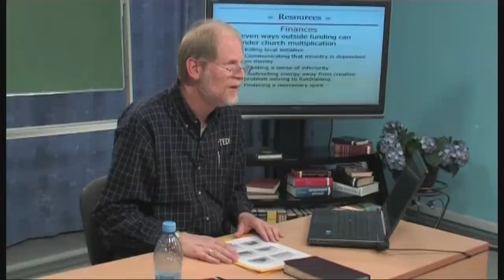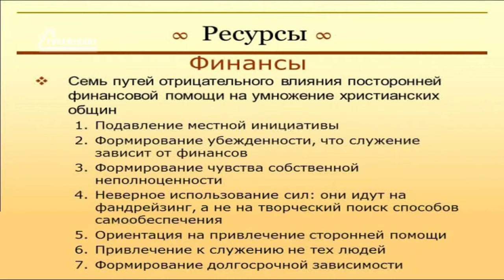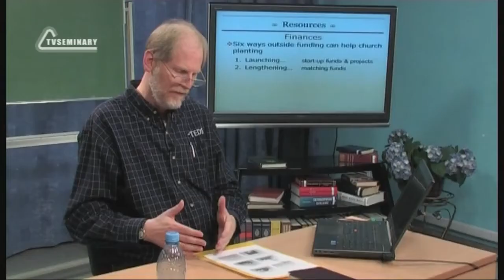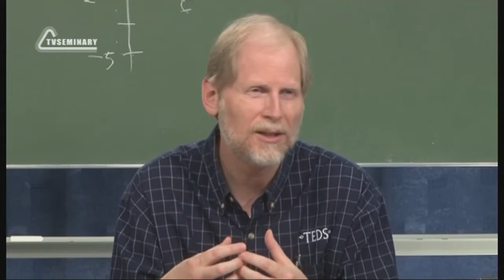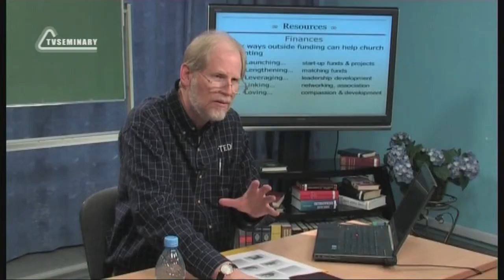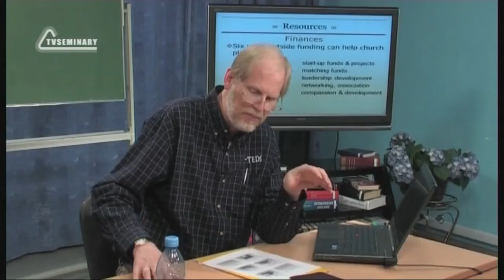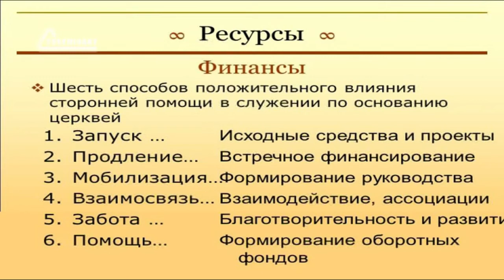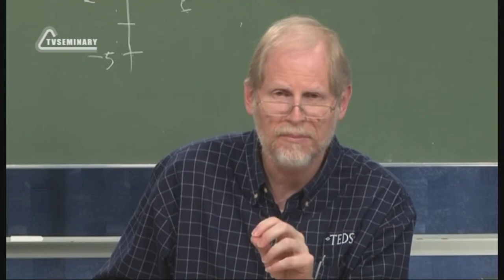PT513 Rus 48 Ресурсы, необходимые для основания церквей Фи